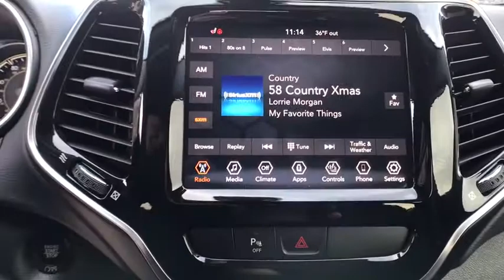2020 Jeep Cherokee Great Falls, Helena, Havre and Lewistown, ID LD559894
2020 Jeep Cherokee Limited 4x4 - Stock#: LD559894 - VIN#: 1C4PJMDX0LD559894

: Heated Leather Seats iPod/MP3 Input Bluetooth Remote Engine Start Aluminum Wheels 4x4 ENGINE: 3.2L V6 24V VVT W/ESS. Billet Silver Metallic Clearcoat exterior and Black interior Limited trim. EPA 27 MPG Hwy/19 MPG City! CLICK ME! KEY FEATURES INCLUDE: Leather Seats 4x4 Power Liftgate Heated Driver Seat Back-Up Camera Premium Sound System Satellite Radio iPod/MP3 Input Bluetooth Aluminum Wheels Remote Engine Start Dual Zone A/C Blind Spot Monitor Smart Device Integration Apple CarPlay Rear Spoiler MP3 Player Keyless Entry Privacy Glass Remote Trunk Release. OPTION PACKAGES: ENGINE: 3.2L V6 24V VVT W/ESS (STD) TRANSMISSION: 9-SPEED 948TE AUTOMATIC (STD). Jeep Limited with Billet Silver Metallic Clearcoat exterior and Black interior features a V6 Cylinder Engine with 271 HP at 6500 RPM*. VEHICLE REVIEWS: Great Gas Mileage: 27 MPG Hwy. WHO WE ARE: Buying a new vehicle is a big decision which is why the staff at Lithia Chrysler Jeep Dodge of Great Falls takes every measure to make the entire process as hassle-free and easy as possible. We have well maintained new and pre-owned inventories of the latest from Chrysler Dodge and Jeep. We provide the same care to our customers in our finance service and parts departments as well. Any negative equity amount will be applied toward purchase of sale vehicle. On approved credit. See dealer for details. On select vehicles excludes special clearance vehicles see store for details. Value determined by dealer minus reconditioning cost and/or excessive mileage. Any negative equity will be added toward purchase of sale vehicle. On approved Credit. Trade in vehicle must be within NADA guidelines. Price does not include title license or dealer doc fees. Price contains all applicable dealer incentives and non-limited factory rebates. You may qualify for additional rebates; see dealer for details.